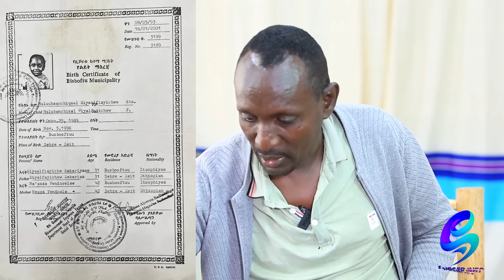እናቴ ስታየኝ አላመነችም!ከ ልጄ ጋር እየተላቀስን ተለያየን! Ethiopia | Shegeinfo |Meseret Bezu